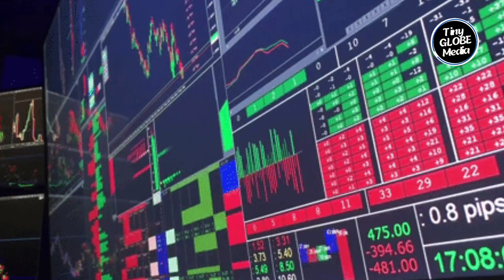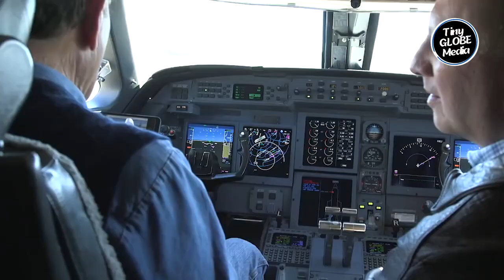Meet The Richest Pastors in The World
In recent times, the pastoral ministry has become well established with lots of pastors who can boast of extreme wealth and are worth millions, driving expensive cars, owning private Jets, and dare I say building multi-million cathedrals of worship globally.